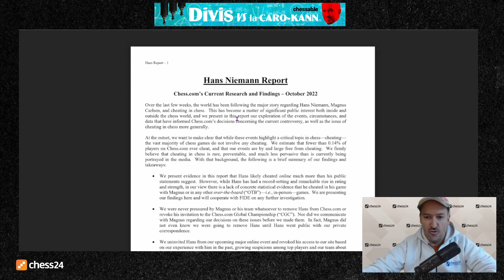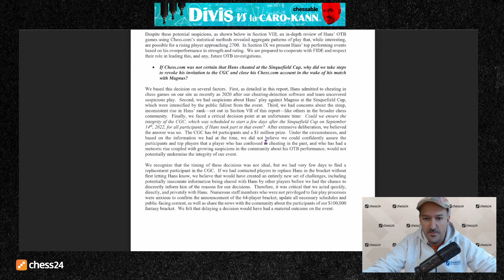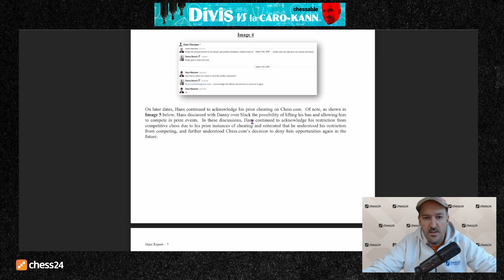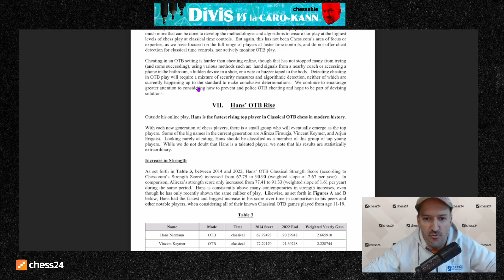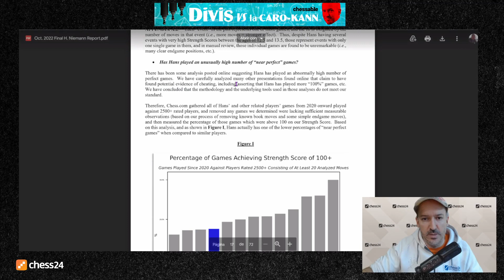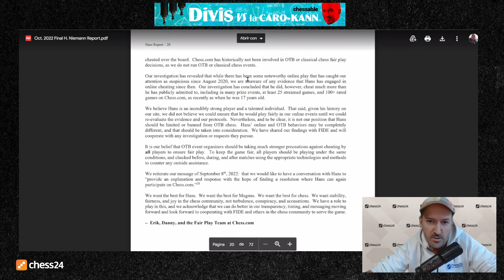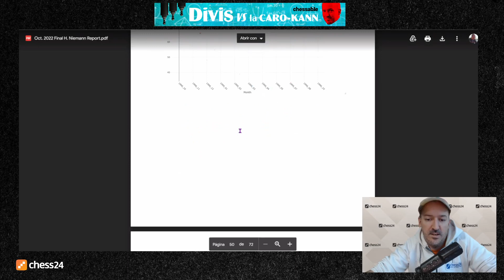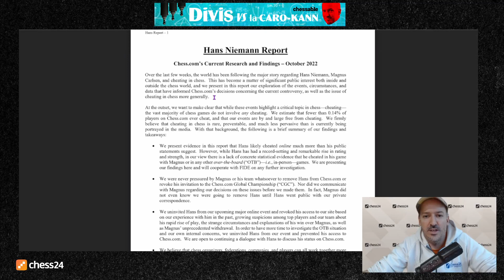chess.com ATACA con todo a HANS NIEMANN | Presentan las PRUEBAS de TRAMPAS 😱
Chess.com expone todas las pruebas de trampas contra Hans Niemann, 72 páginas de un trabajo de investigación son resumidas por el Divis en este video...¡No te lo pierdas!

Después de todas las pruebas presentadas y muchas cosas más...¿Qué piensas tú?